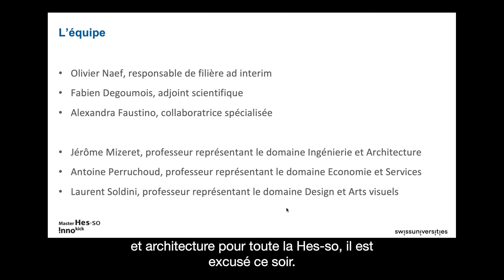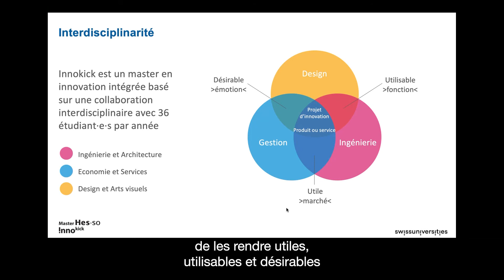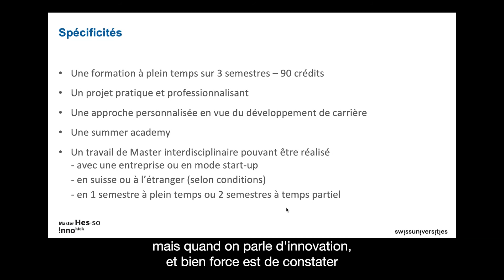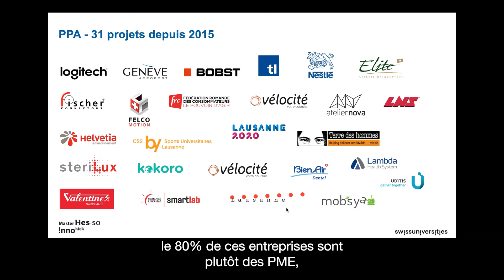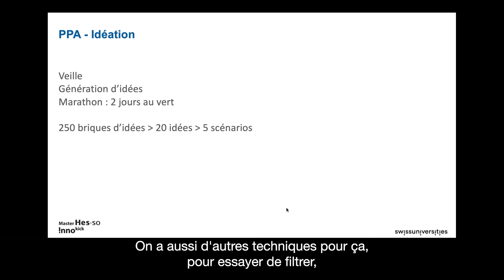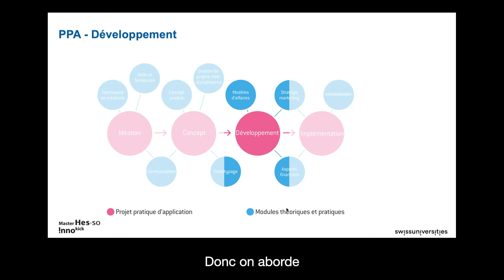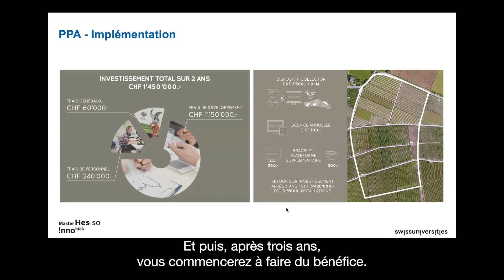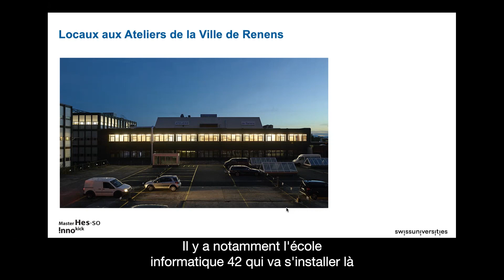Présentation du Master Innokick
Découvrez le Master of Science HES-SO en Integrated Innovation for Product and Business Development - Innokick